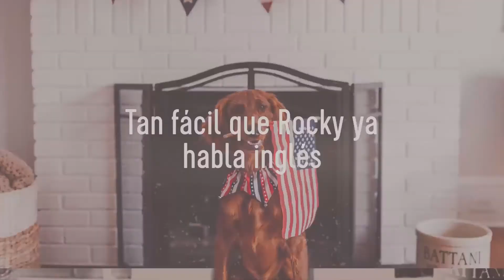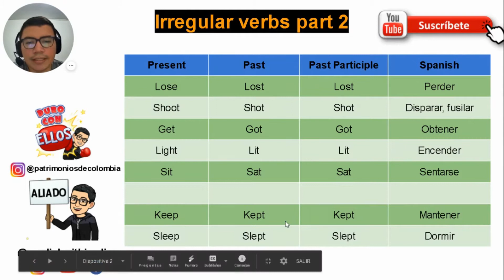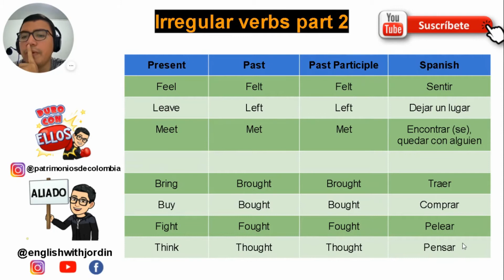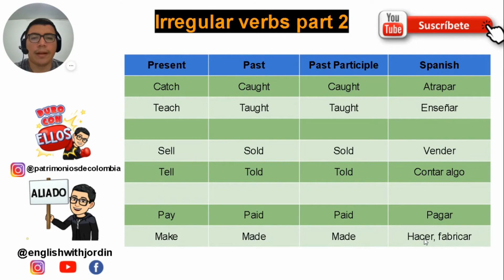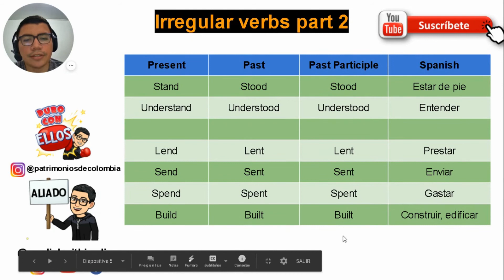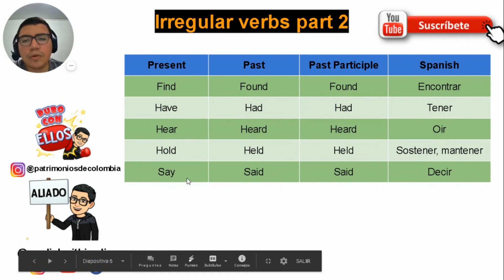Clase 20 ✅✅curso de inglés gratis - Irregular verbs - part 2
Welcome to English with Jordin!

"El peor enemigo de tu aprendizaje: eres tú"